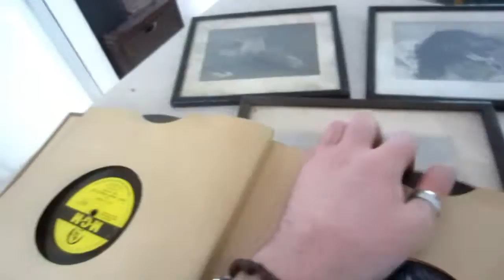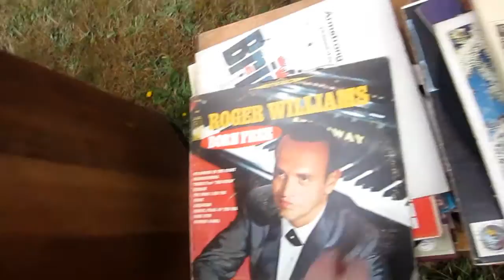The Free Sh*t Vlog. : Score!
Tons of Vinyl, Rare stuff, Electronics, Rustic Antiques. You Name it I probably came across it recently.

I'd like to thank all the people that do put things out on the street for free. without them life would be far more expensive and boring.